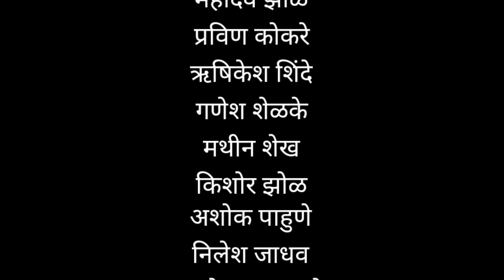"नववी ब" भाग - #६८ | व्यसन | Navavi B Episode - #68 | Vysan | marathi Webseries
मित्रांनो या व्हिडिओमध्ये आपल्या कलाकारांनी जी सिगरेट ओढली आहे ती सिगारेट पूर्णतः नकली असून त्यामध्ये तंबाखू किंवा तंबाखू जनक कोणताही घटक नाही ही सिगरेट फक्त शूटिंगसाठी वापरण्यात येणारे सिगारेट आहे. व्यसनमुक्तीचा संदेश देण्यासाठी हा व्हिडिओ आपल्यासाठी खास बनवलेला आहे

सदरील व्हिडीओ आणि त्यातील पात्रे व घटना पूर्णतः काल्पनिक असून त्यांचा वास्तविक जीवनाशी काहीही संबंध येत नाही असा संबंध आढळून आल्यास तो निव्वळ योगायोग समजावा.

नमस्कार मित्रांनो,
         करमाळा फिल्मसिटी यूट्यूब चैनल च्या माध्यमातून "नववी ब" आपली शाळा वेबसिरीज खास आपल्या प्रेक्षकांसाठी घेऊन येत आहे. ज्यामध्ये शालेय जीवनातील प्रेम, मित्र-मैत्रिणी, शिक्षक, शाळा शाळेतील अतरंगी खेळ, या सगळ्या गोष्टींचा अंतर्भाव करण्यात आलेला आहे. आम्हाला अपेक्षा आहे हा भाग आपणास नक्की आवडेल.

करमाळा फिल्मसिटी यूट्यूब चैनलला सबस्क्राईब करा.

करमाळा फिल्मसिटी यूट्यूब चॅनलला सबस्क्राईब करण्यासाठी ची लिंक..